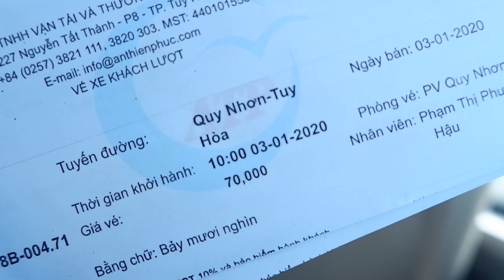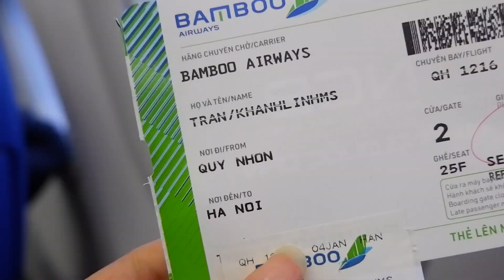#2| BÌNH ĐỊNH - PHÚ YÊN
WATCH IN HD! Mở ra để đọc thêm nha!

Đây là chuyến du lịch đầu tiên trong năm 2020 của mình và cũng đúng ngày đầu năm luôn. Tất cả video của mình đều mang tính chất để kỉ niệm nên mong mọi người xem với tâm thế giải trí là chính😂.

Cảm ơn mọi người đã dành thời gian để xem video này.